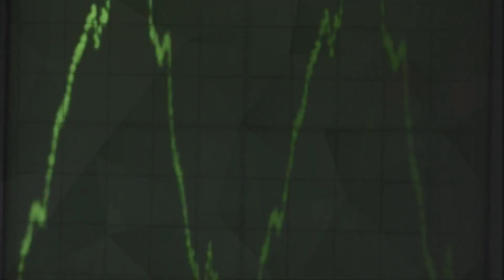BEST SUMMER SONG - Kane Wes - Everything I Wanted, Dopa Loka - Perfect day, Otilia - Tres Amores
BEST SUMMER SONG - Kane Wes - Everything I Wanted, Dopa Loka - Perfect day, Otilia - Tres Amores  Top Models , Otilia 206
Clean-Channels Playlist Mix made with Love by  Youtube Music Channel:
00:00:10  |  01. Kane Wes - Everything I Wanted
00:03:10 | 02. Dopa Loka - Perfect day
00:05:50 | 03. Otilia - Tres Amores Top Models
00:09:07 | 04. Otilia - Amor real PARA DEEP remix New Shakira similar voice

Welcome to our curated selection of the hottest international hits, with hottest girls featuring chart-toppers like 'Kane Wes Everything I Wanted' and 'Dopa Loka Perfect day Dive into the electrifying world of mega hits, fereign music, english music, spanish music, where every track is a journey through the latest in global pop sensations. Whether you're cruising down the street, hitting the books, or simply unwinding, our foreign music playlist promises to elevate your mood with best beats and captivating melodies. From the pulsating rhythms of 'Tres Amores Top Models )' to the irresistible charm of 'Amor real PARA DEEP remix New Shakira similar voice )', our collection spans genres and styles, ensuring there's something for every taste. Explore the dynamic fusion of pop, dance, and electronic sounds that define the contemporary music scene. Get ready to groove to the sounds of today's top 40 hits, perfect for any occasion, whether it's a night out on the town or a day at the beach. Immerse yourself in the ultimate playlist experience, designed to keep you moving and grooving from start to finish.

 This is a official artistic music video with the purpose to explore the captivating beauty of our world through the lens of our talented and beautiful models and the creative direction of Donald Gonzalez, Edward Lewis, John Johnson. In this visually stunning presentation, our girls models are Abigail Perez, Sofia Martinez, Evelyn Taylor, Avery Garcia, Camila Gonzalez, elegantly showcase the allure of various breathtaking locations worldwide.